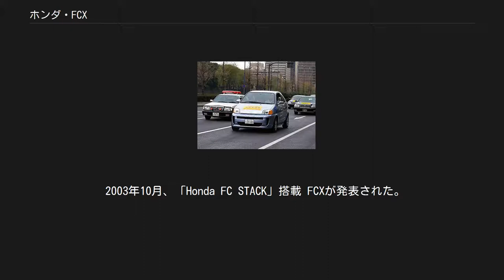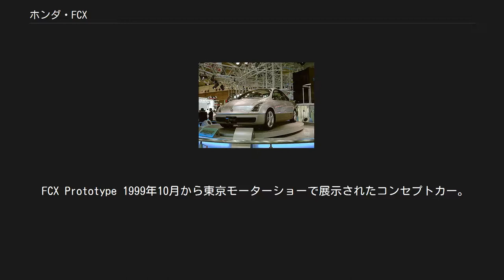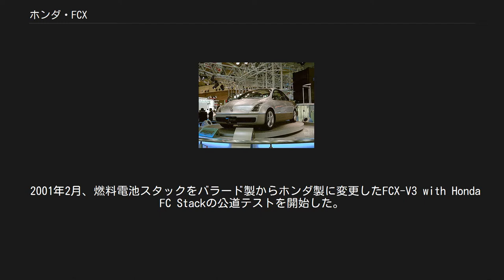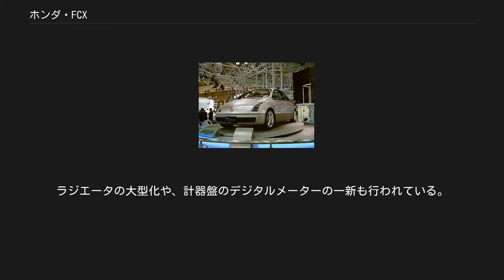ホンダ・FCX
FCX（エフシーエックス）は、本田技研工業がかつて生産、リース販売していた燃料電池自動車である。
 固体高分子形燃料電池とウルトラキャパシタを電源とするハイブリッド車で、2002年よりアメリカ合衆国、日本で約20台がリース販売された。
 2002年10月、FCXプロトタイプが発表され、同年12月に日米両国でリース販売が開始された。
米国政府による燃料電池車販売認定を受けた燃料電池車として世界初である。
 燃料電池スタックの最高出力は78kW、燃料タンクはリア床下に68Lと88Lの合計156.6L、最大充填水素量は350気圧で、水素重量は約3.75kgである。
ウルトラキャパシタは後部座席後ろに沿わせるように配置され、静電容量は8.0F、エネルギー密度は3.9Wh/kg（2.7V～1.35V/セル放電時）、出力密度は1.5kW/kg以上である。
モーターはトルクが238N･mから272N･mへと約15%向上し、最高回転数が11,000rpm、最高効率は97%、平均効率は93%以上（LA-4モード走行時）である。
計器盤は新開発の3眼メーターとなった。
エアコンの暖房には温水加熱システムを採用している。
フロントおよびリアバンパーのデザインはFCX実験車最終型から変更された。
リアサスペンションはアコードタイプの5リンクダブルウィッシュボーンで、リアサブフレーム一体マウントとなっている。
CDプレーヤー、ヒートドアミラー、パワードアロック、パワーウィンドウ、クルーズコントロール、トラクションコントロールなど一通りの快適装備を備える。
 2003年10月、「Honda FC STACK」搭載 FCXが発表された。
燃料電池スタックには、新開発のステンレス鋼板を使用したシール一体型のプレスセパレーターが採用された。
従来のカーボンセパレーターを使用したHonda FC スタックより部品点数の半減と軽量コンパクト化、2倍以上の出力密度向上、接触抵抗の半減や、熱伝導率も5倍と大きく向上した。
電解質膜も従来のフッ素系ではなく新開発の炭化水素系アロマティック電解質膜となり、これらにより-20度での発電が可能となり、耐久性が向上、暖気に要する時間も従来型の1/5となった。
FCXはこの燃料電池スタックを加湿ユニットをはさんで2分割で搭載する。
モーターは80kWにパワーアップ、ウルトラキャパシタは10%以上、出力密度とエネルギー密度が向上。
駆動エネルギー効率は55%となった。
 2004年11月にニューヨーク州とリース契約をし、12月に納入された。
日本でも12月に北海道庁と契約し、2005年1月に納車された。
新たにFCX用のモーター制御TCSを開発し、雪道にも適応した。
HDDナビゲーションシステムも搭載。
 2006年、水素充填ソフトウェアのアップグレードにより航続距離が向上した。
 初代オデッセイをベースとし、2列目シート以降に燃料電池装置などを搭載した実験車が、和光研究所（現 本田技術研究所基礎技術研究センター）にて開発されたとされる。
 FCX Prototype 1999年10月から東京モーターショーで展示されたコンセプトカー。
開発コンセプトはTWIN SOLIDで上部ビッグフォワードキャビン、下部燃料電池ユニットという分割されたデザインを取る。
 全長 x 全幅 x 全高は、4,525mm x 1,800mm x 1,500mm。
 1999年より1年ごとに燃料電池実験車を公表した。
EV Plusをベースとし、燃料電池システムを積み込んでいる。
外観はほぼEV Plusに準じる。
 FCX-V1、FCX-V2[編集] 1999年9月に公開された。
FCX-V1は純水素燃料で水素吸蔵合金LaNi5タンクを使用し、バラード社の燃料電池スタックを搭載しており、FCX-V2はメタノール燃料のオートサーマル改質型でホンダ製の燃料電池スタックを搭載する。
パワーアシストはバッテリー型が採用されている。
 FCX-V3[編集] 2000年9月に発表された。
FCX-V3は高圧水素を燃料とし、パワーアシストとしてウルトラキャパシタ（電気二重層コンデンサ）を採用している。
バッテリーでは設計以上の大電流を充放電すると性能が劣化するほか、電力伝達機構としてDC-DCコンバータなどの装置が必要となるため、最大電流を制限...